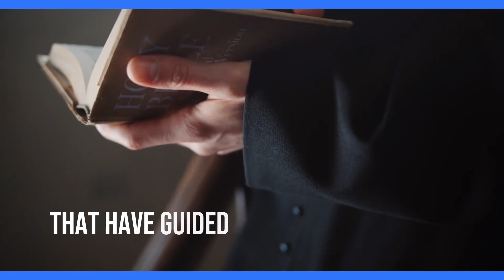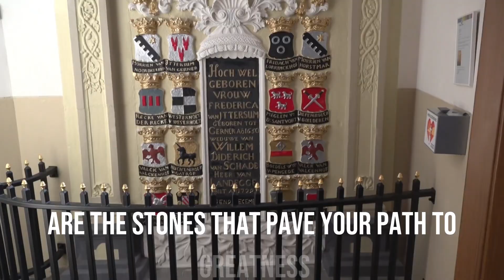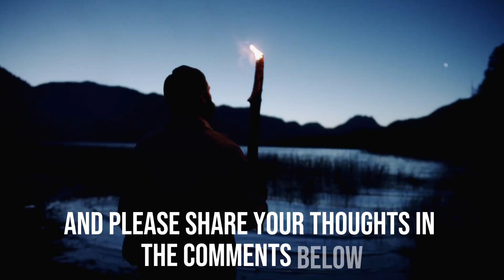The Motivation/Inspiration You Need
I know life isn’t always easy. Nevertheless, I hope and pray that the video encourages you to keep going strong! Stay in the fight! Never Give Up! Never Give In!